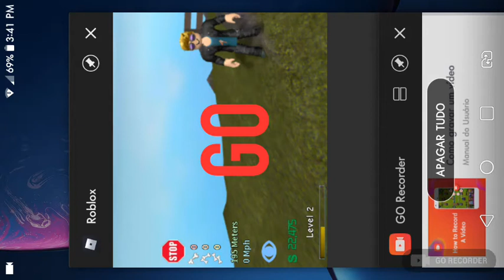CAI DE UMA MONTANHA DE 12 METROS!!!!!😱